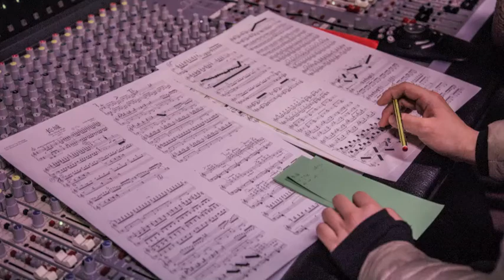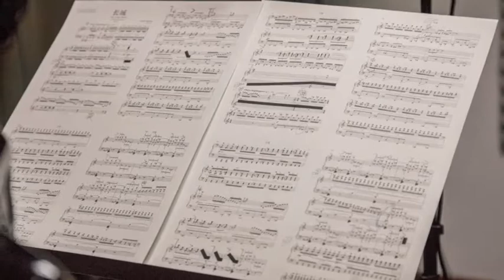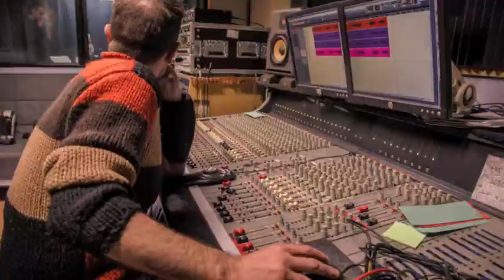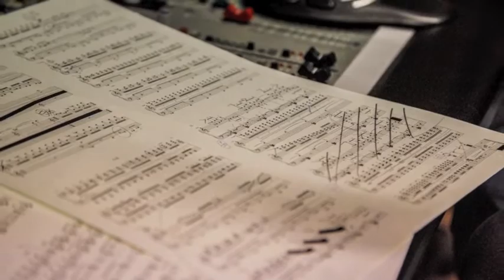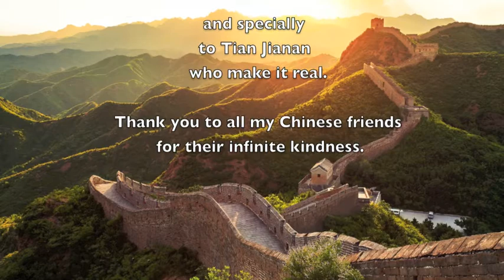The Great Wall (Gorka Hermosa)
Jianan Tian (accordion)

Sound: Iñaki Bengoa
Studio day photos: Zheng Yao

Composed between September and November 2017.

Recorded at Shot! Studios Arrasate (Basque Country) 6th December 2017.